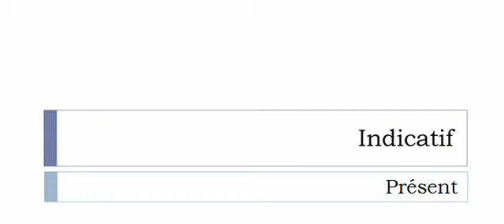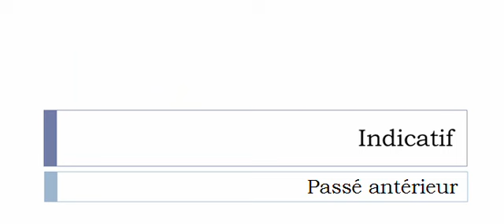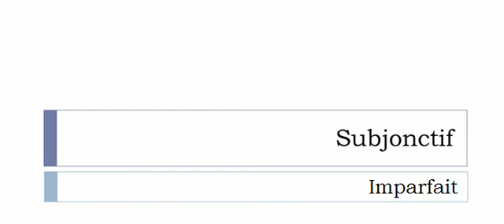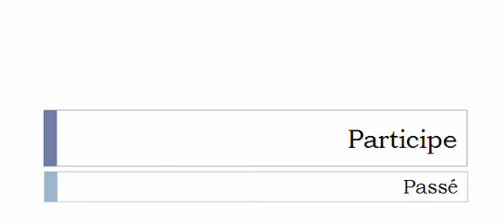Learn French conjugation with me # Verb = Déjeuner